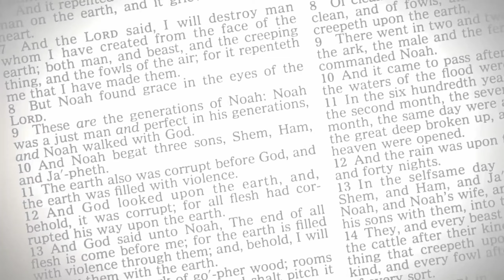History of Atlantis: Myth or Lost Civilization? Unraveling the Enigma (2023)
Join us on a captivating journey as we explore the mysterious history of Atlantis, a legendary civilization that supposedly vanished without a trace. In this video, we delve into the age-old tales, archaeological speculations, and controversial theories surrounding this enigmatic lost city. Was Atlantis a real place, or merely a myth passed down through generations? We examine the accounts of ancient philosophers like Plato and explore the various hypotheses put forth by researchers and explorers. Discover the clues, legends, and underwater discoveries that fuel the ongoing fascination with Atlantis and its potential significance in human history. Dive into the depths of this extraordinary tale and decide for yourself: was Atlantis just a figment of imagination, or could it have been a once-great civilization that met a mysterious fate?

This channel is all about facts and motivation.

1) This video has no negative impact on the original works (It would actually be positive for them)
2)This video is also for teaching purposes.
3) It is not transformative in nature.
4)I only used bits and pieces of videos to get the point across where necessary. 5) Some images are also used just for giving the clearance about the topic to the viewers.